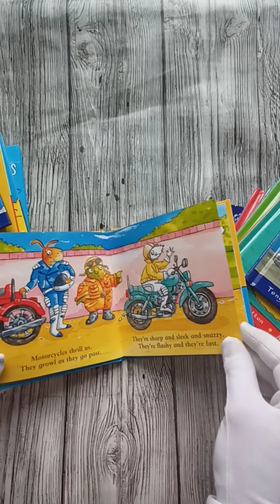Big Truckload of Fun. Set of 14 books. Обзор